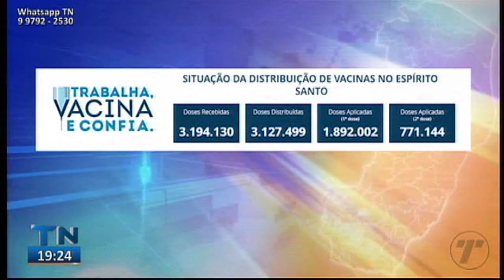Tribuna Notícias 2ª Edição 23 07 2021